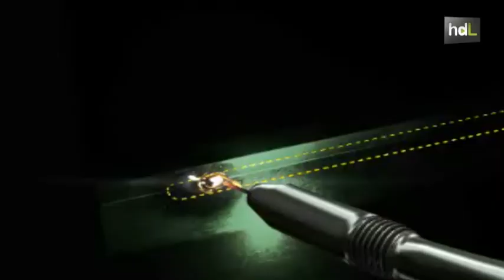HDL HDL Alejandro Villarán, el consultor tecnológico que ha llevado la realidad aumentada a la FP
Después de trabajar durante más de una década en medio mundo como consultor tecnológico, el onubense Alejandro Villarán decidió volver a su tierra para crear su propia compañía. Se trata de Seabery, una empresa dedicada al diseño y fabricación de soluciones tecnológicas basadas en la realidad aumentada y en la simulación para favorecer la formación profesional. Su primera aplicación ha sido exportada ya a 25 países.